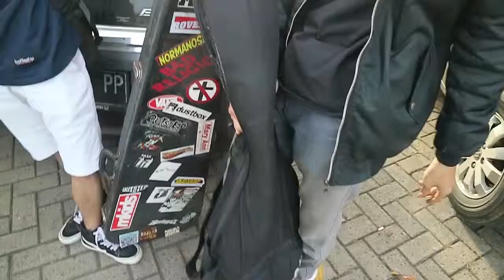OUTSTEP - at bogor clothing fest 2017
Blablablatot maen disni, hahaha